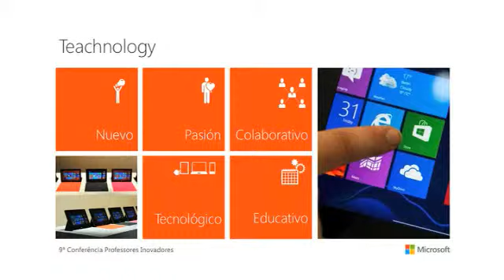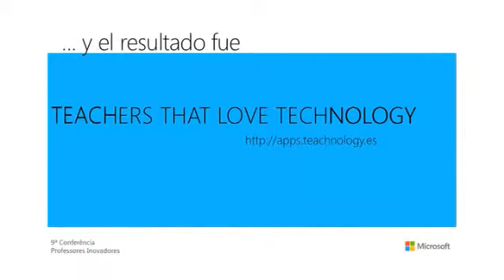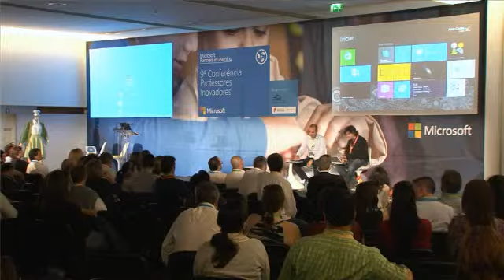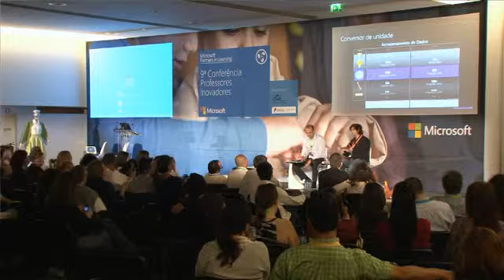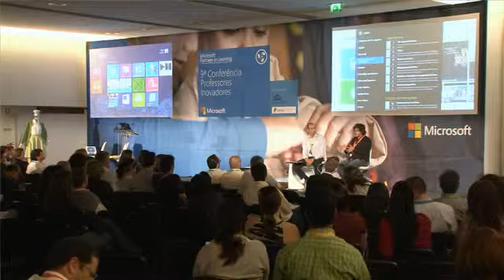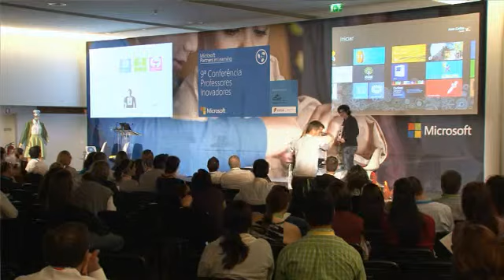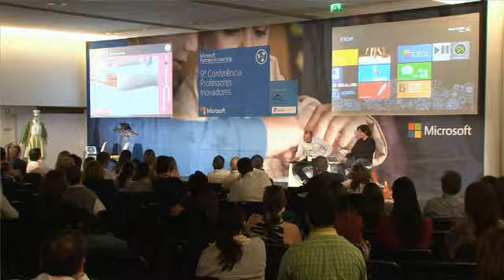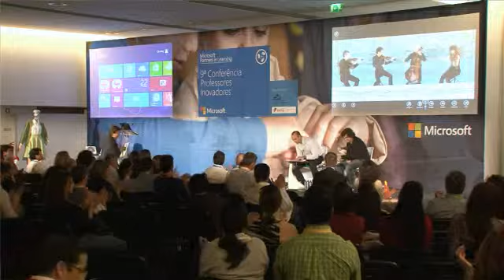Ovi Barceló and João Cunha presenting Teachnology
Teachnology and apps for Windows 8 in 9ª Conferência Professores Inovadores